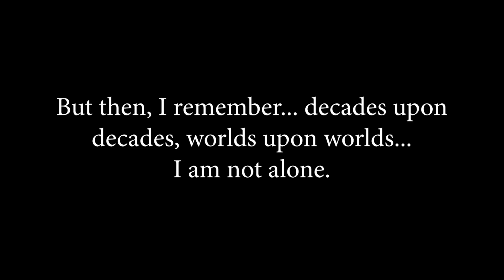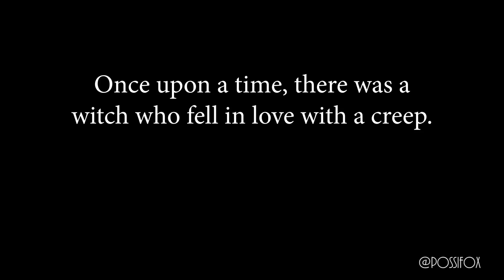ωнαт α cσlσяƒυl cнαяαdε | CHARACTER GROWTH | LUCINDA MUSIC VIDEO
No one can be just like me anyway!
Art Used:
Emerald Eyes Lucinda by HauKau
Song - Just Like Fire by P!nk
❥ Deviantart - PossiFox
❥ Wattpad - PossiFox